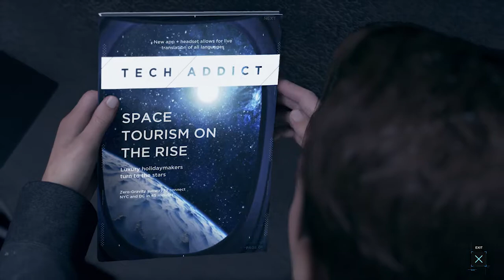Connor's Test | Ed Plays Detroit: Become Human #26 | PS4 Pro